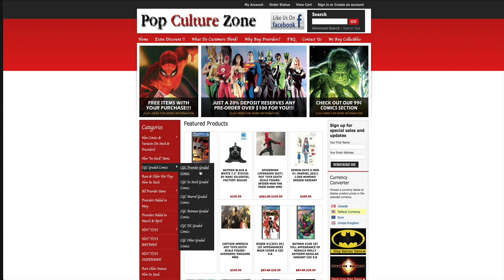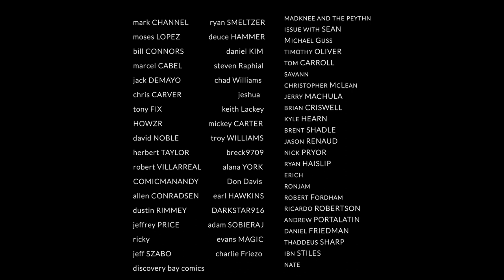Last Flight Out: An Interview With Comic Book Creator Marc Guggenheim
Marc Guggenheim, the creator of the CW Arrow and Legends of Tomorrow, has a new creator-owned comic book from Dark Horse comics called, "Last Flight Out".  He's here to discuss the new series and tell us what readers can expect from it.